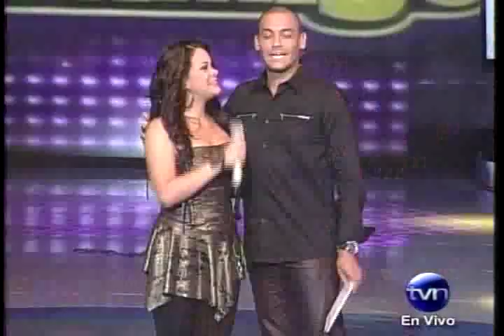Margarita Henriquez - Cuando Suba la Marea (Live Canta Conmigo 2010).mp4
Margarita fue la Artista Invitada a la Gala de Canta Conmigo 2010 donde nos interpreto su exito "Cuando Suba la Marea" como siempre de manera espectacular!!!